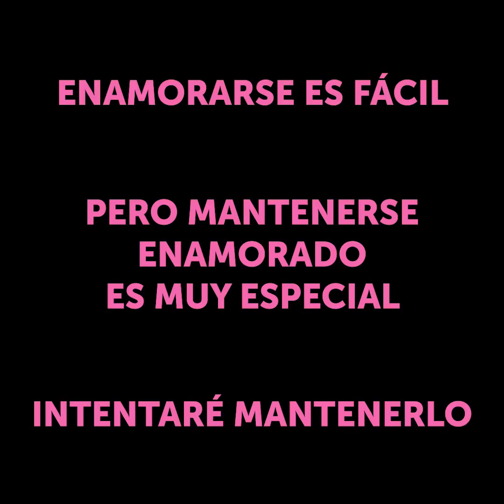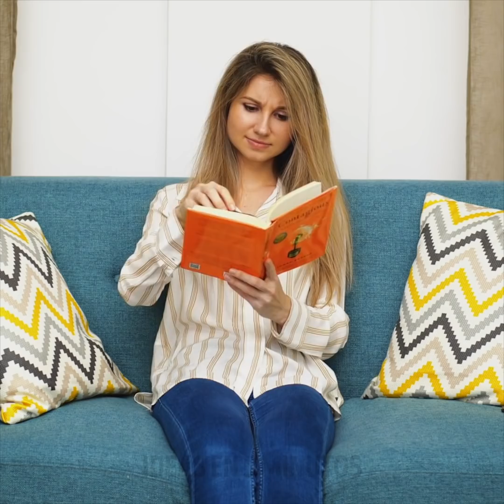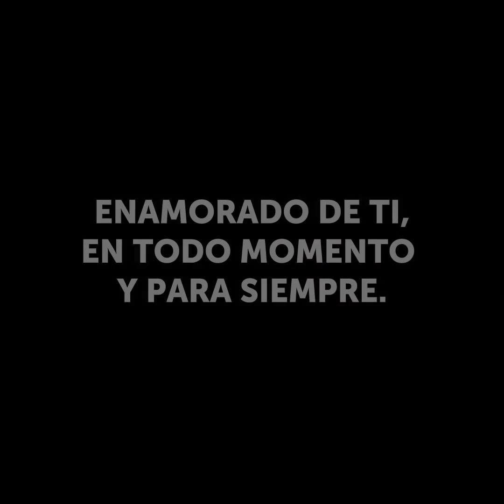22 TRUCOS QUE FUNCIONAN A PESAR DEL TIEMPO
Situaciones que nunca cambian a pesar del paso del tiempo.
Cuando estamos en una relación con alguien que amamos, no importa cuántos años pasen, todavía hacemos las pequeñas cosas molestas que solíamos hacer cuando éramos jóvenes. Como mirar una película por la noche y uno de los dos siempre se duerme. O cuando una manta nunca es suficiente, pero a medida que pasan los años, intentas compartirla.
Al comienzo de una relación, por lo general, uno de los dos ronca y no deja que la otra persona duerma, aunque después de unos años, ambos roncan y duermen bien.
Cuando eres joven, muestras tu amor de manera diferente. Al principio, llevaría a alguien a una cena agradable e incluso le tocaría una canción, pero a medida que pasan los años, muestra su amor al apreciar lo que cocina.
Otra situación común es cuando miran sus series favoritas juntas, pero a medida que pasa el tiempo, se vuelven más impacientes, por lo que las ven en secreto y luego fingen volver a verla con su otra mitad más tarde.
Marcas de tiempo:
1:59 - Declaración de amor
2:52 - Comiendo juntos
4:22 - Viendo una serie
5:55 - Bloopers
6:20 - Chicos vs chicas
8:24 - Vestirse
9:37 - Tener gripe
12:02 - 1 mes vs 1 año
13:55 - ¿Quién recibe la última pieza de comida?